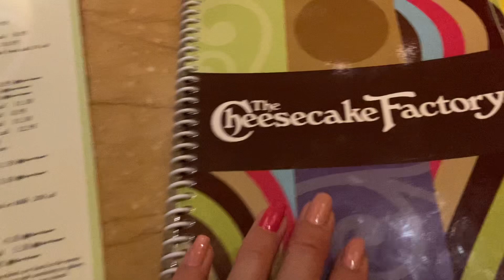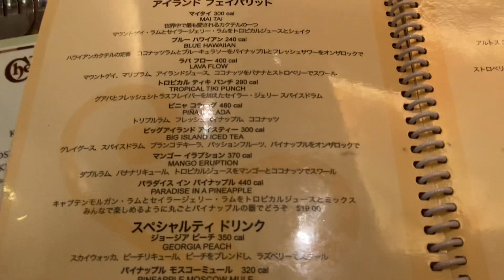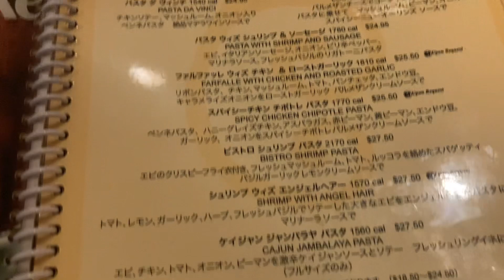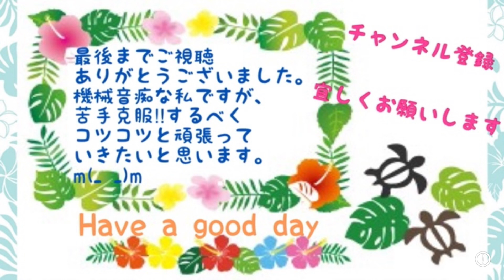【2日目】皆んなノリノリ🎵踊りたくなるカメハメハデーのパレード🥳#2 Spend family time in Waikiki